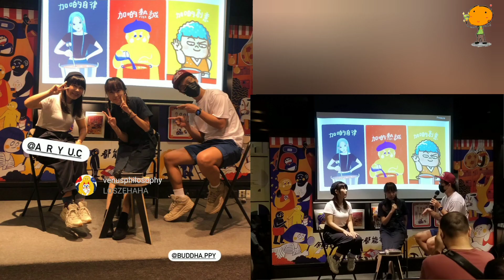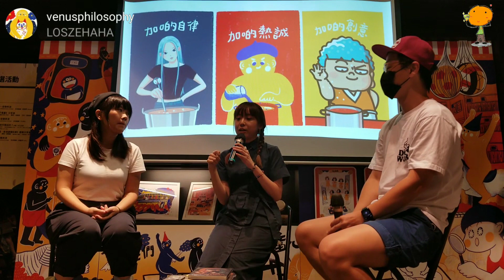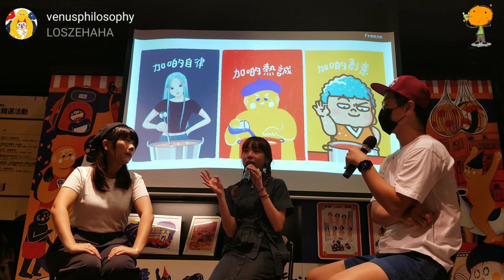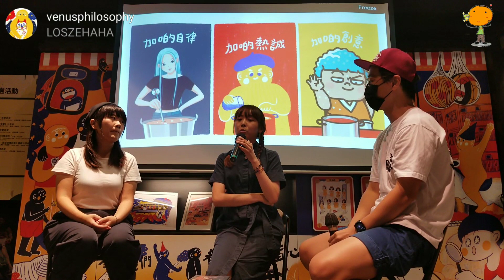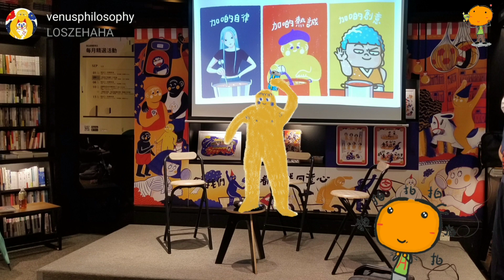香港日日遊( 銅鑼灣 希慎廣場 誠品書店9樓， [插畫師是如何煉成的！])